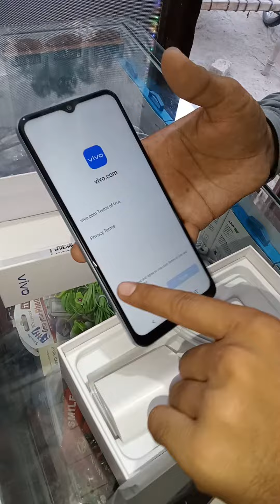New Mobile vivo Y21 unboxing